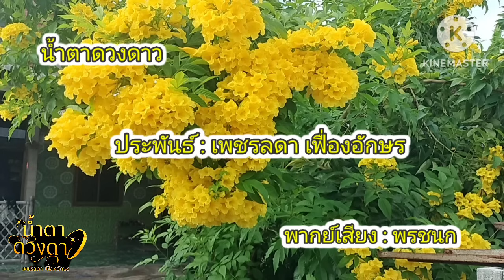นิยายรักดราม่า"น้าตาดวงดาว" บทที่ 29 ไปดูตะวันมันหน่อยเถอะริสา